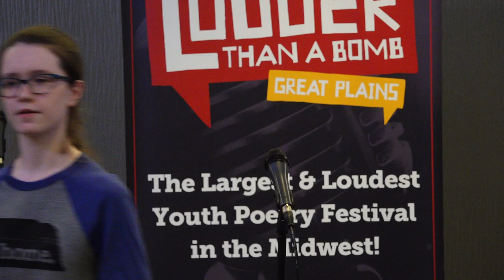Louder Than a Bomb Great Plains 2019, Bout 8, UNO: Marian